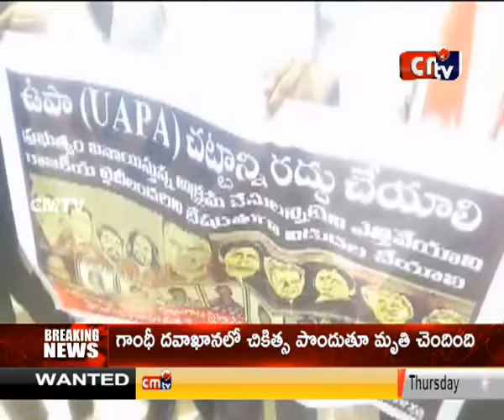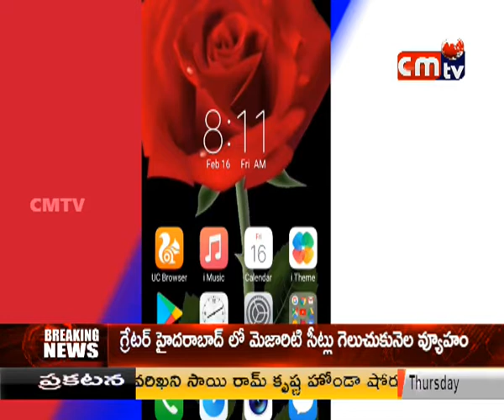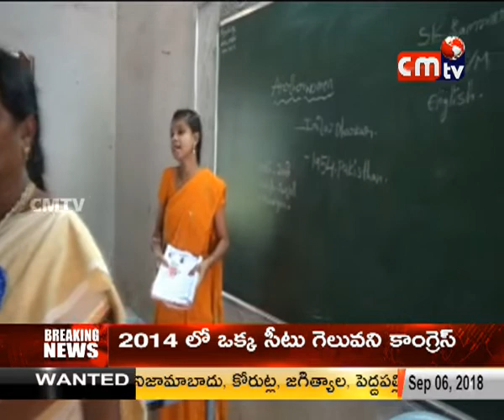CMTV (CoalMine TeleVisions) PROGRAMS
CMTV (Coal Mine TeleVision) Cmtv news